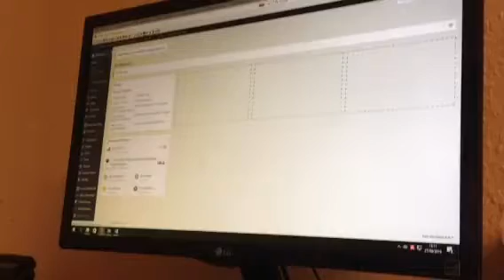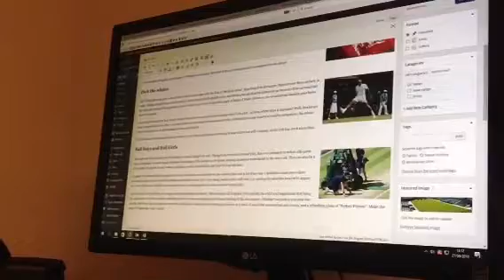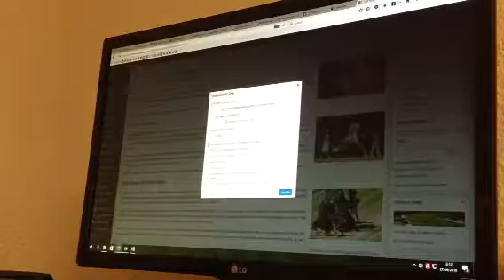Lee Edgar Social Media Observation P2